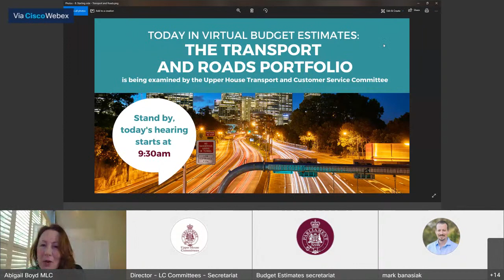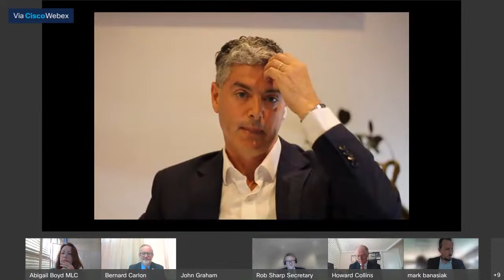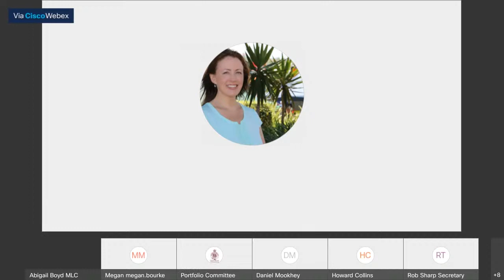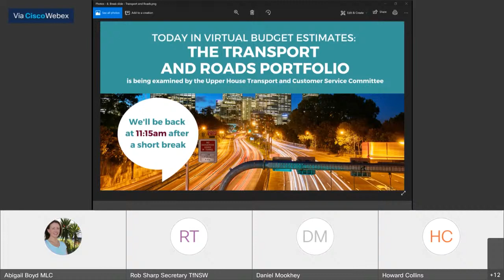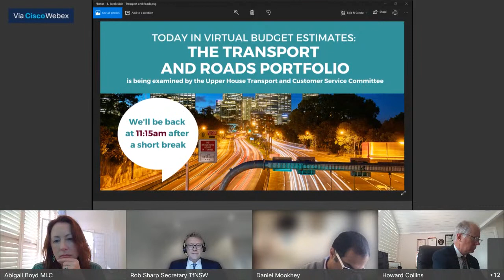Budget Estimates 2021-2022 - PC 6 - Transport and Roads - Hearing - 3 September 2021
Committee members present at today's hearing:
Ms Abigail Boyd MLC, Chair
Hon Mark Banasiak MLC, Deputy Chair
Hon Wes Fang MLC (substituting for Hon Sam Farraway MLC)
Hon Scott Farlow MLC
Hon John Graham MLC
Hon Daniel Mookhey MLC
Hon Peter Poulos MLC (substituting for Hon Shayne Mallard MLC)
Hon Mark Buttigieg MLC (participating member)